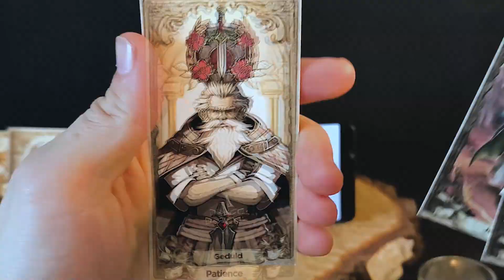★ HELL WEAPONS STRONGER THAN FORTUNE'S NOW?! | Octopath Traveler Champions of the Continent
Welcome Traveler. In todays video you'll learn the basics of geting the most usage for hell/or living world with the newest thorn soul weapons and fortune weapons! There are a few things to know before starting to farm for soul shards so maybe give this video a short view and decide which unit to invest which souls on!

I am free2Player and I'm your Guide for the newest Gacha Entry from Square Enix : Octopath Traveler Champions of the Continent. I do Walkthroughs to show you what the Gameplay  of CotC is like and to help especially free2play gamers out there to master this game the most efficient way!
Video ideas? Need to talk to some people about this game?

0:00 | Intro
0:08 | Hell weapons.. don't cap?!
0:58 | Thorned Hell Weapons
1:57 | How to optimize your Soul Weapon?
3:03 | Fortunes Weapons useless now?
4:13 | A blink into the future

Avatar etc. are made with : "Midjourney" Ai Art
DOWNLOAD Octopath Traveler: Champions of the Continent:
☺ Android (sqex.to/GLpYh)
☻ iOS (sqex.to/sOkFV)!
This video belongs to "free2Player CotC".
If there are exceptions they will be listed here in this section.

Recording of licenced material is shown only for teaching purpose and represents the art of the game.